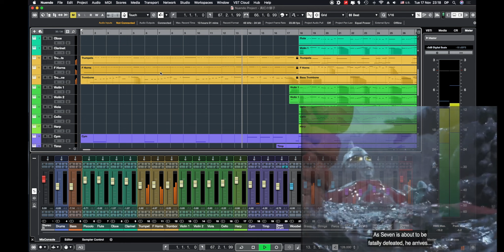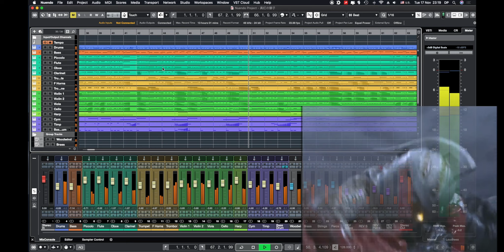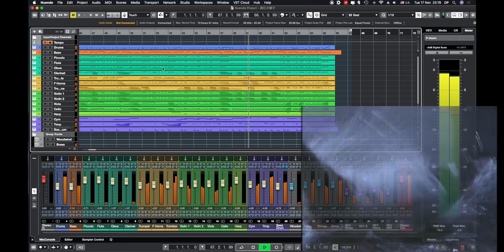ウルトラマンレオUltraman Leo Fighting Theme Mockup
Remaking the fighting BGM
From the 1st episode of Ultraman Leo